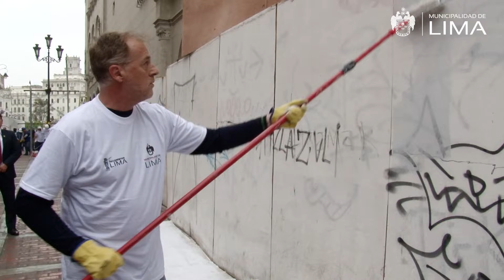Alcalde Muñoz lideró operativo de limpieza en el Cercado de Lima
¡Comprometidos con la recuperación de espacios públicos! El alcalde Jorge Muñoz lideró un operativo de limpieza y salud pública en Cercado de Lima.